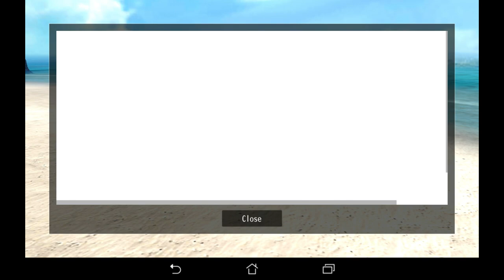Avabel Online Guide #10 MONSTER TYPE& BOOK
drop a like or dislike before you leave
your opinion matter to me
share to your friends and guild mates
lets have feedback party